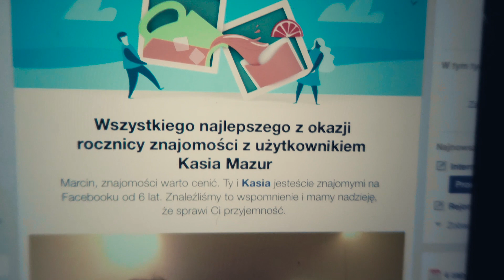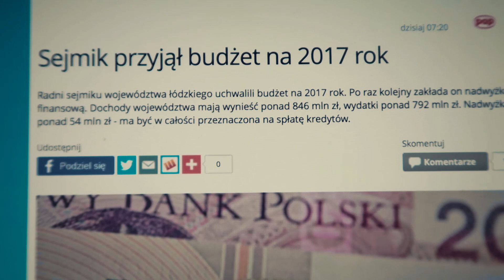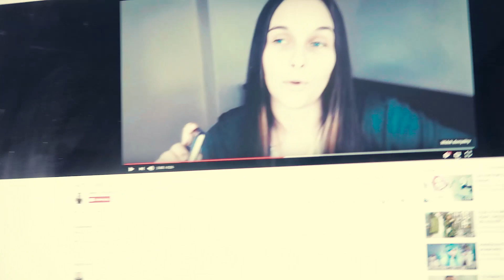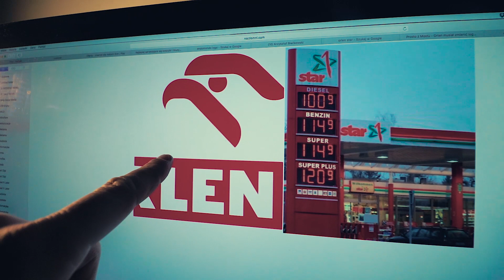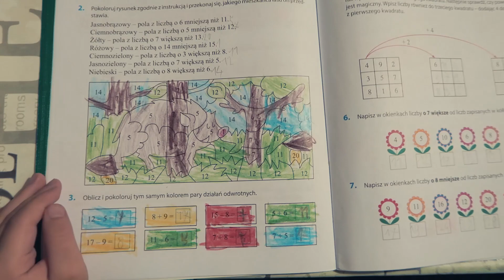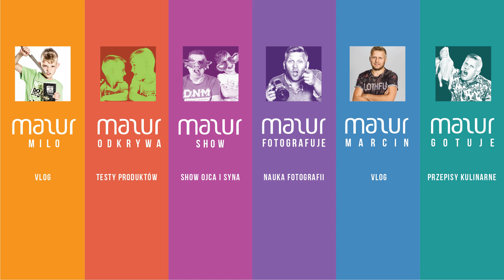Tylko ja trenuję / VLOG #224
Z naszej trójki tylko ja poszedłem na trening.
Milo kupił swojej dziewczynie prezent.
Dlaczego fotografia reklamowa będzie miała mniejsze zainteresowanie?
Czy zainteresowanie się mediami społecznościowymi przyniesie mi kiedyś korzyści.
Poznaj mnie lepiej:
Proponowane kanały:
Adres do wysyłki:
Marcin Mazur
ul.Słowackiego 40
97-300 Piotrków Tryb.